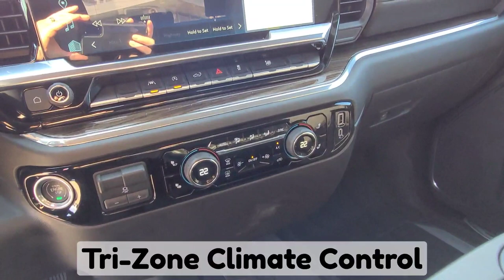2023 Chevrolet Silverado LT / 1500 / Truck / Summit White - 23N078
5640 Highway 2A, Lacombe, AB T4L 1A3